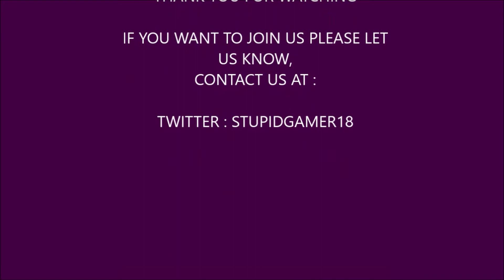INDONESIA FORTNITE PLAYER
Is a group of young people, who like to play fortnite.

This group has quite a lot of people, but due to time constraints, for this episode only 6 people can I record.

most likely there will be PART 2 of INDONESIA FORTNITE PLAYER.

I hope that you keep up with the weekly videos I post on the channel,